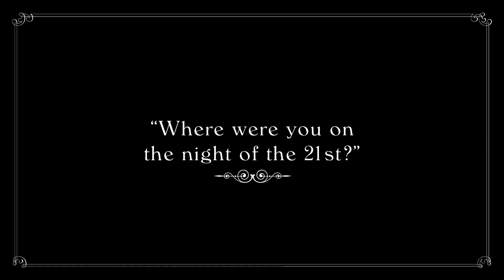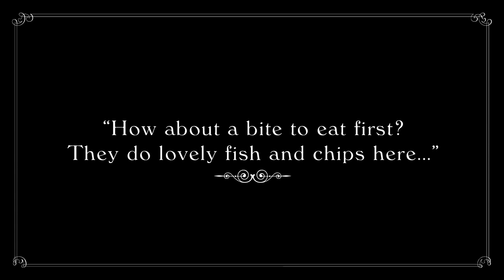Rose & Willard - A Fishy Fashion Tale - Iconic Fish Leather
Rose & Willard's 'A Fishy Tale' is a suspenseful, film noir, jewel heist set in London. It features the most beautiful fish leather; the by-product of sustainable fish farming.

Thank you to The Guildford Arms, Greenwich - amazing food & wonderful staff @GuildfordArms_